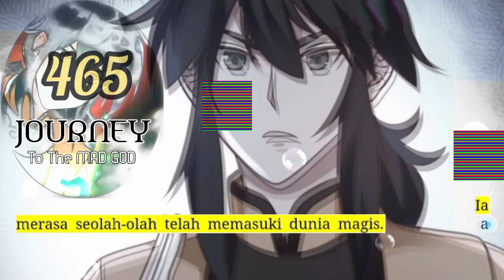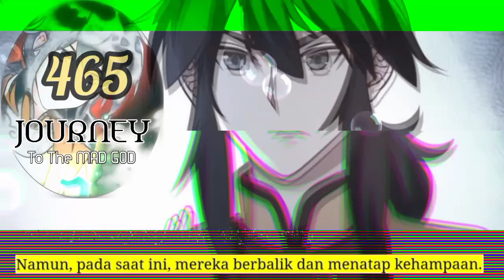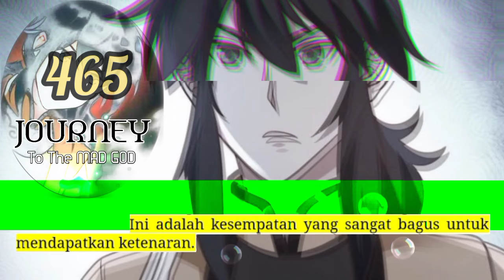Perjalanan Dewa Gila season 462